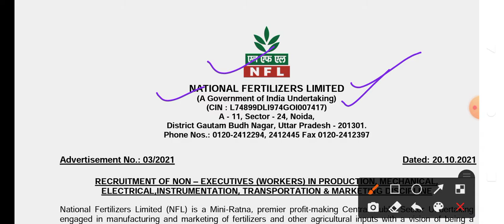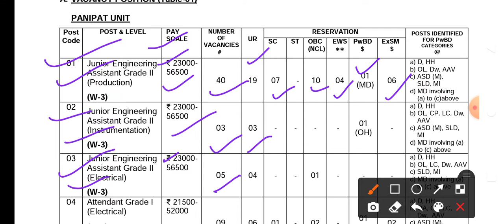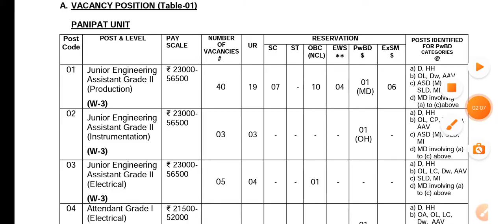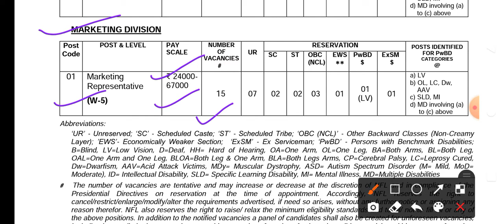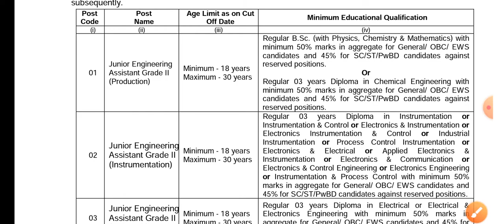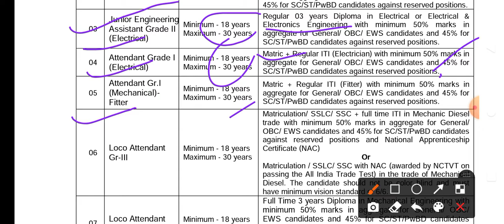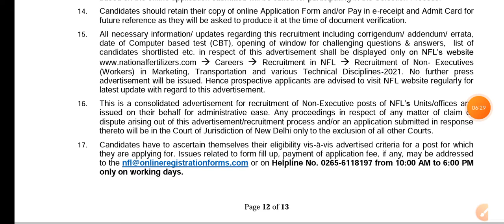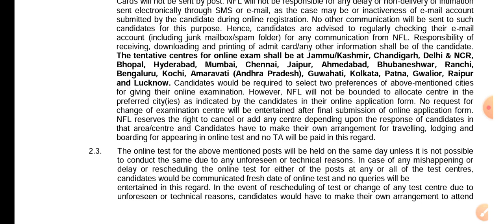NFL Recruitment 2021 !! Salary 56,100!/-pm !! Diploma, ITI & B. Sc !! Latest job update 2021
NFL Recruitment 2021  !! Salary 56,100 /-pm.  !! Diploma, ITI & B. Sc  !! Latest job update notification out 2021

National Fertilizer limited (NFL) 2021 has announced notifications for the post of junior engineer & Technicians fo the recruitment of NFL. Those candidates who are interested in the vacancy details and complete all eligibility criteria can watch full vedio and apply online